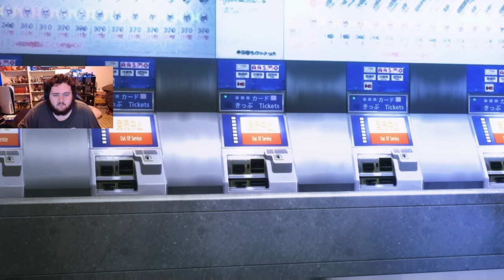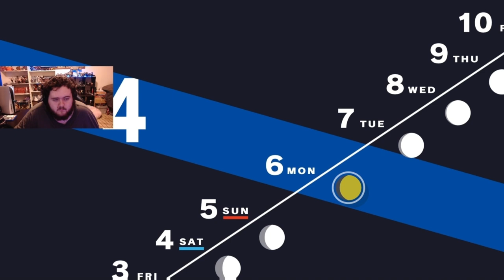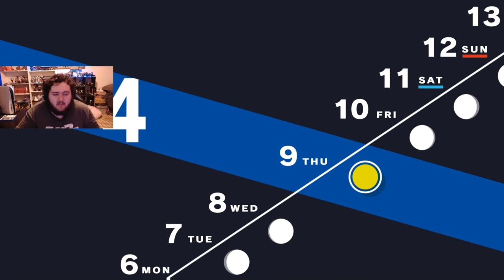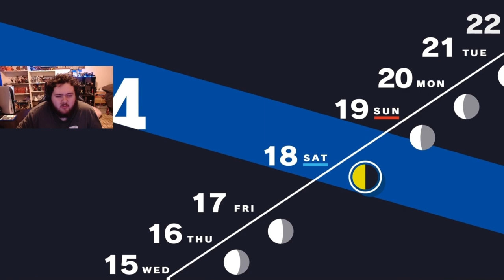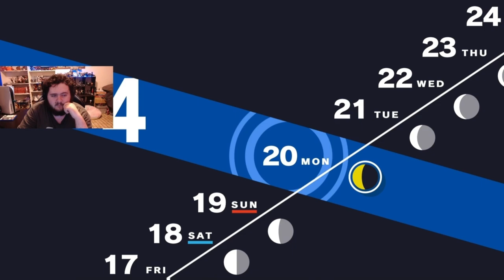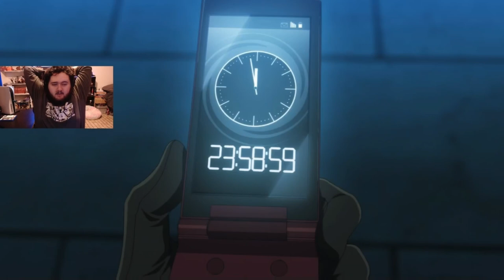My First Time Playing Persona 3 Reload!